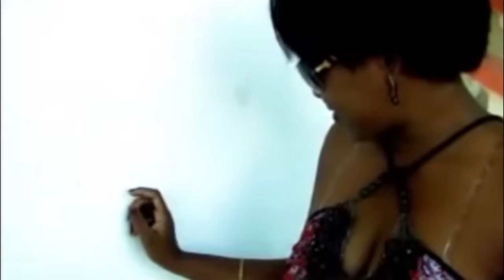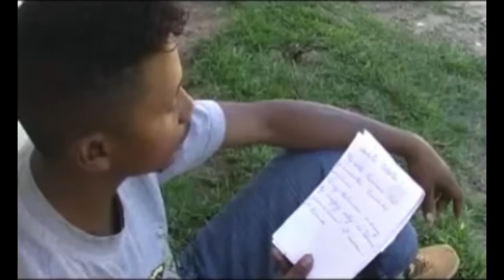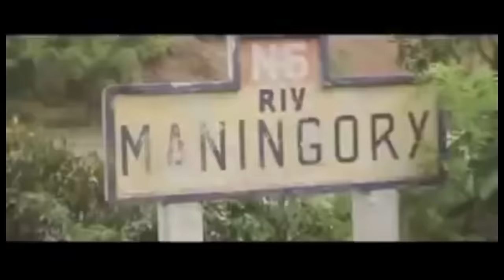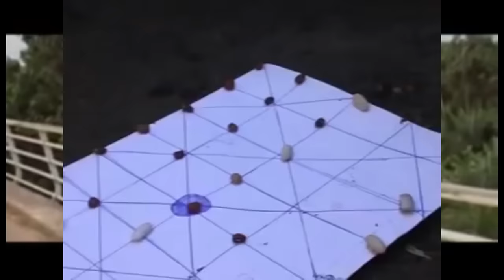BEST OF DELPHIN (VIDEO COMPILATION)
1- Fialonana
2- Ti nimerao
3- Katrafay
4- Ramanonaka
5- Sipa tsisy tanjona
6- Ampangom-pitiavana
7- Trandrak'Iranto
8- Taratasy
9- Saika handoza
10- Kamboty mamoy fo
11- Vady natao tohatra
12- Dobok'angomagna
13- Marary tsisy vola
14- Fitia modely